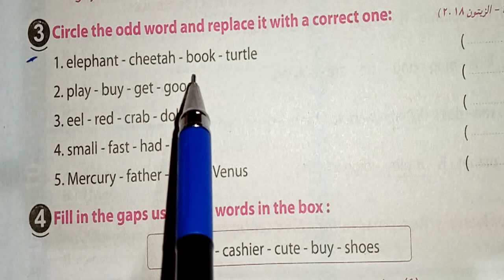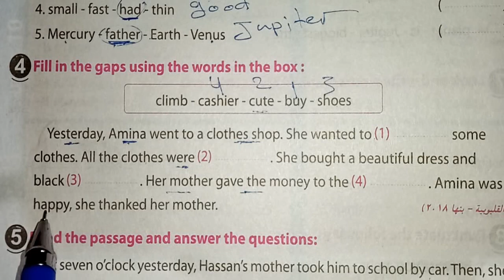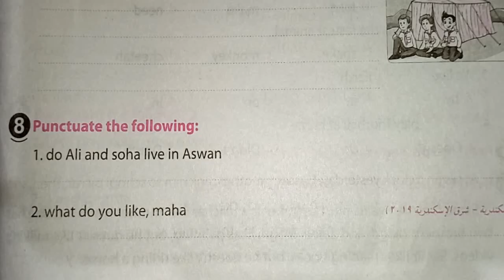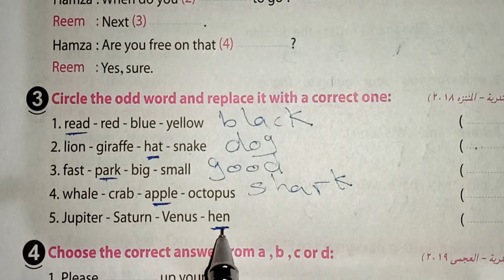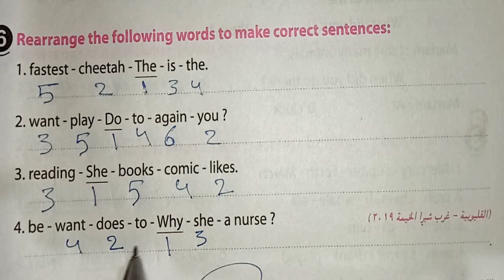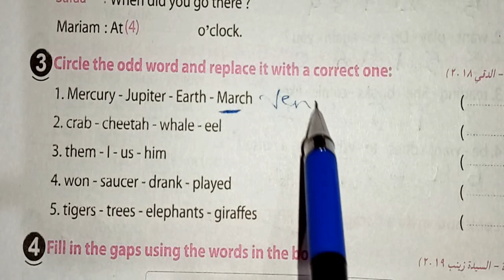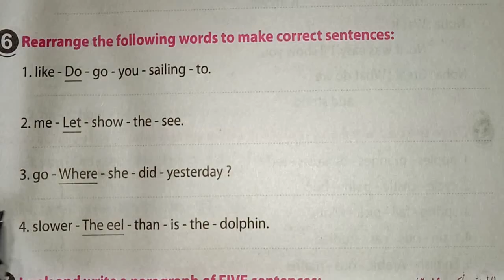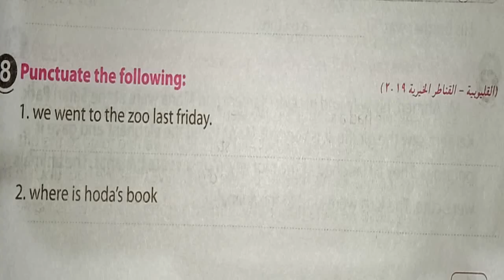مراجعة ليلة الامتحان الصف الخامس الابتدائى لغة انجليزية الترم الثانى 2022 English Exam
مراجعة ليلة الامتحان لطلاب الصف الخامس الابتدائى لغة انجليزية ترم ثانى 2022
اقوى مراجعة  لطلبة الصف الخامس الابتدائي لغة انجليزية الترم الثانى 2022
التعليقات""""" لأن رأيكم يهمنا ولا تنسوا علامة الايك 👍
the master of English  على رابط